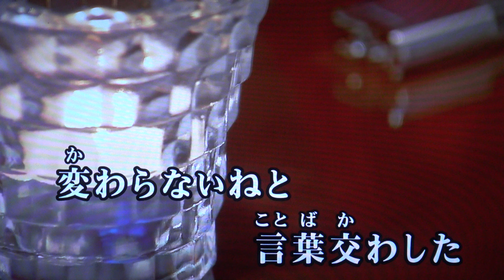ときめきの同窓会 紘呂しのぶ・♬きみ江＆敏夫